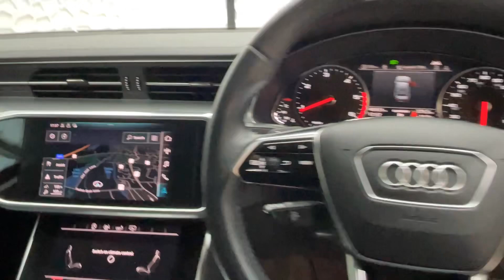22 October 2024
40,858 Miles || Saloon || Diesel || Automatic || 2.0L || 4 Doors